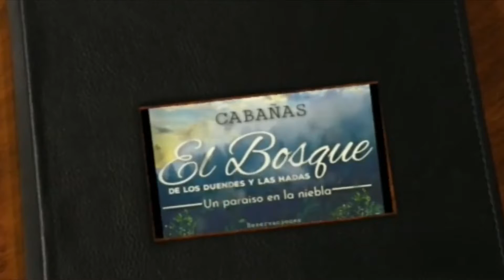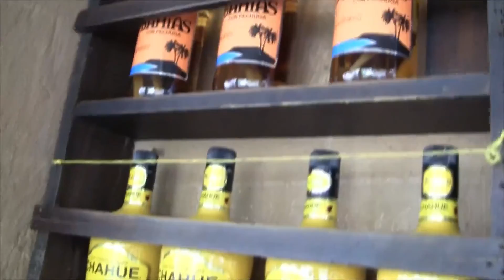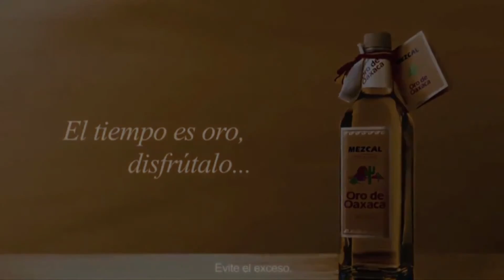ECMC SUPERACIÓN TV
Transmisión EN VIVO de los programas emitidos por radio SUPERACIÓN "Medio y Voz de los Grupos Vulnerables y la Ciudadanía" desde la capital del estado de Oaxaca, en el sur de la república mexicana.